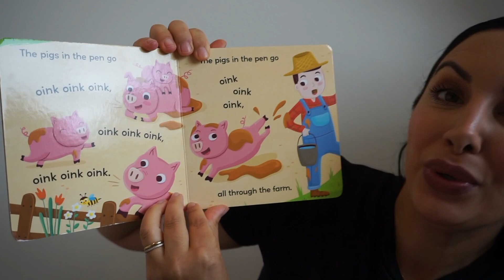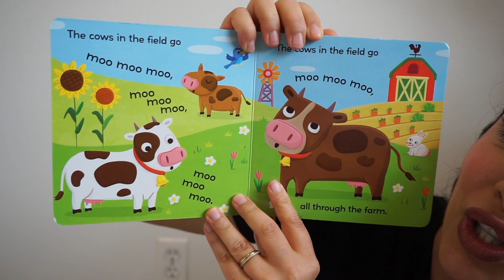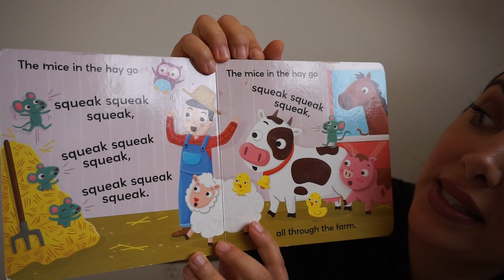The Chicks in the Barn - Kids Book Read Aloud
The Chicks in the Barn
By Aly Fronis